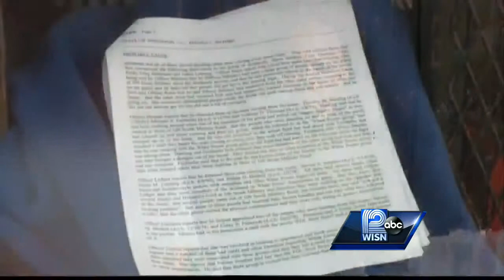Snyder part of domestic violence investigation in Michigan